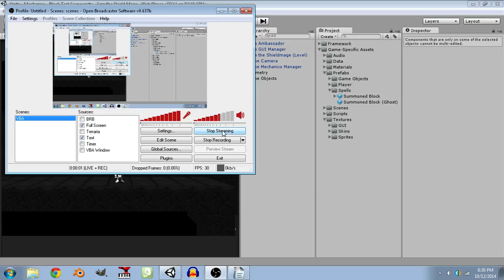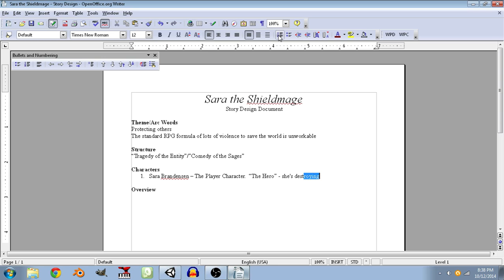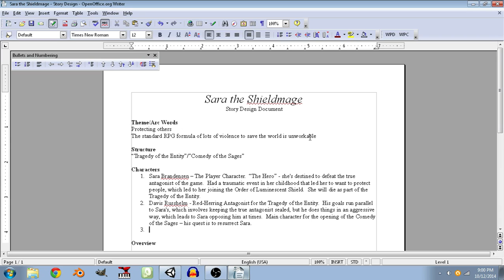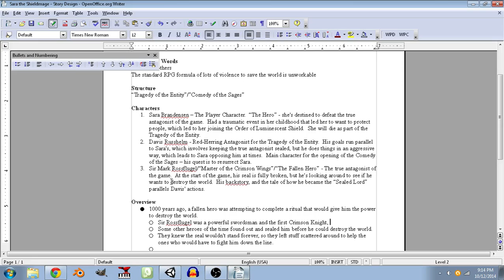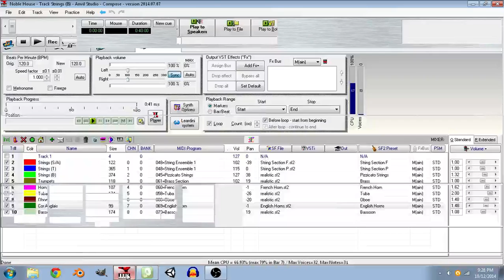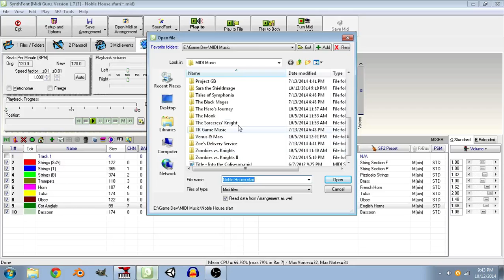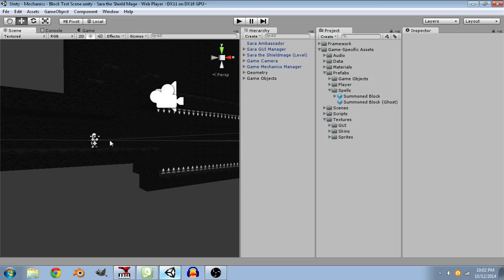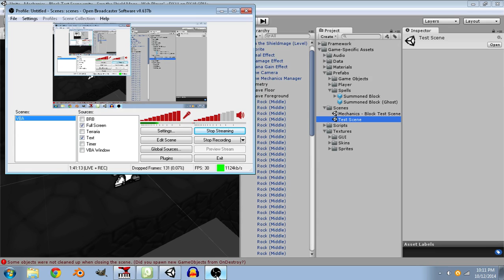Game Dev Stream - "Sara the Shieldmage" - Shootin', Rootin', and/or Tootin'!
In this game development livestream, I go behind the scenes to the (very boring) story writing process behind Sara the Shieldmage, a side-scrolling action/puzzle platformer with RPG elements, that I am developing for the PC and Linux.

After a valiant attempt to put the audience to sleep, I then turn around and begin writing music.  It goes better than I expected.